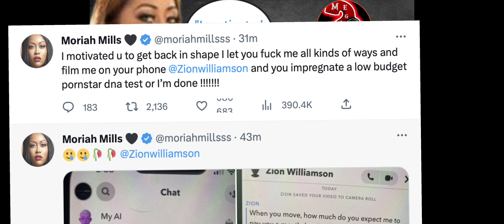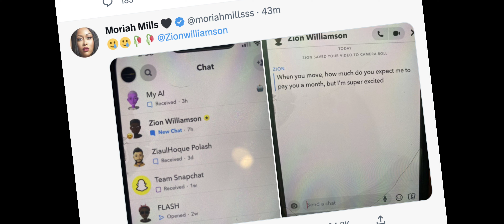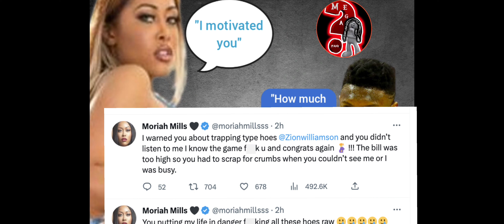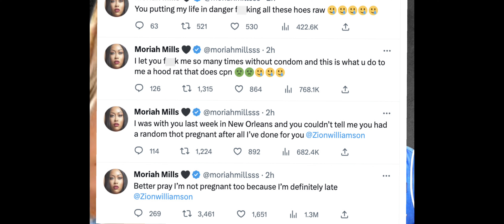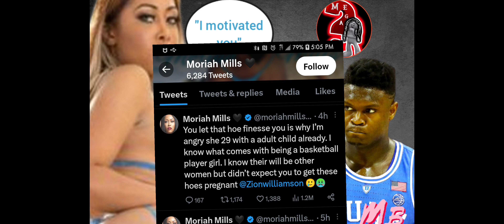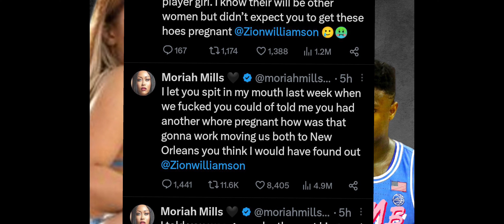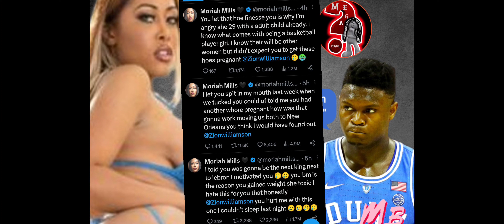Zion Williamson is getting cooked by Moriah Mills